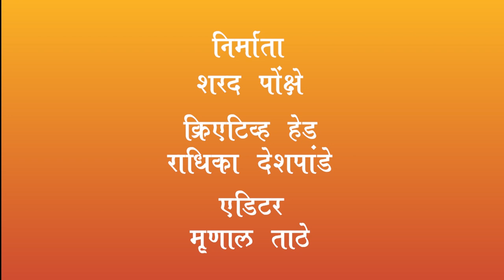छत्रपती शिवाजी महाराज आज का जन्माला येत नाहीत ?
शिवसृष्टी डेरवण येथे छत्रपती शिवाजी महाराज जयंती निमित्त केलेलं भाषण